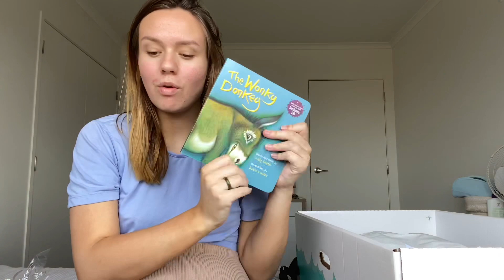WE WERE GIFTED A MASSIVE BOX OF BABY GOODIES | 19 & Pregnant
Whangarei Hospital runs a special teen pregnancy antenatal classes at “The Pulse” community centre
Contact Te Puawai Ora

So so grateful for all the support and resources I have available 💖

About Me:
My name is Christine, I am 19 years old and currently pregnant. I want to share my journey with everyone and document everything for myself too.